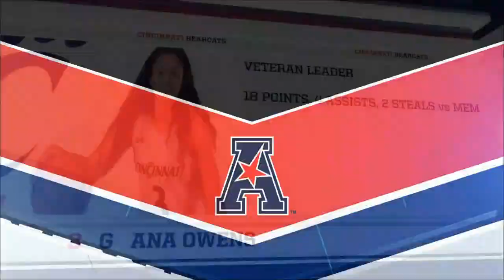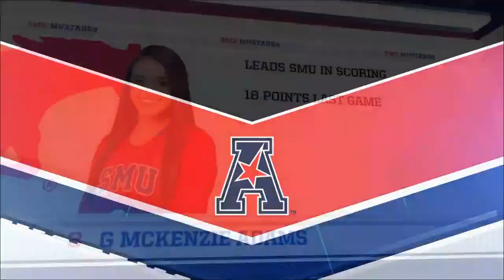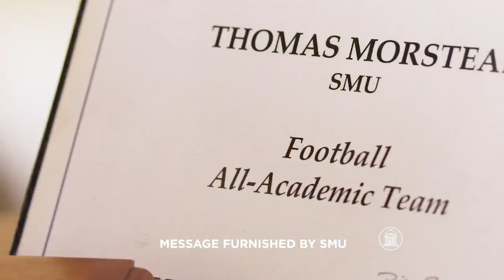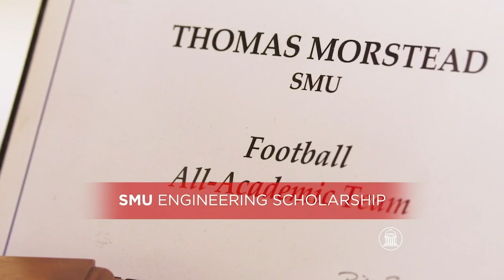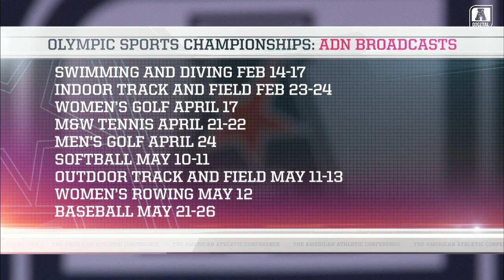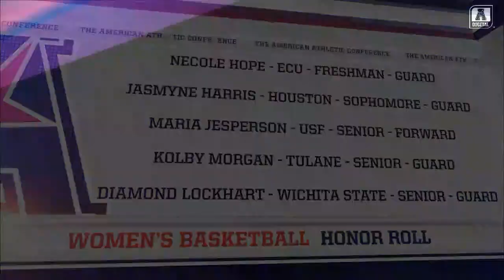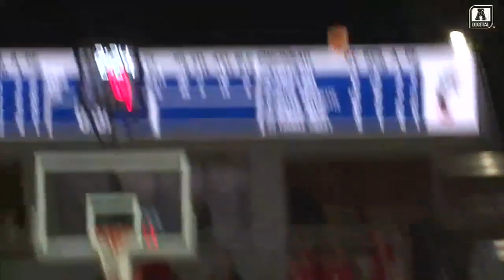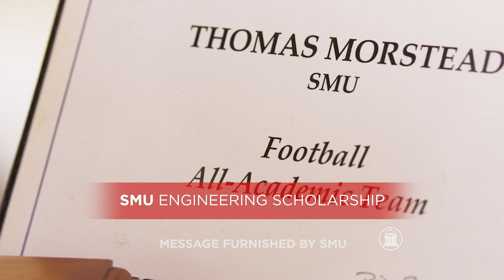Women's Basketball: Cincinnati at SMU Full Game Archive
SMU hosts Cincinnati in an American Athletic Conference women's basketball game.